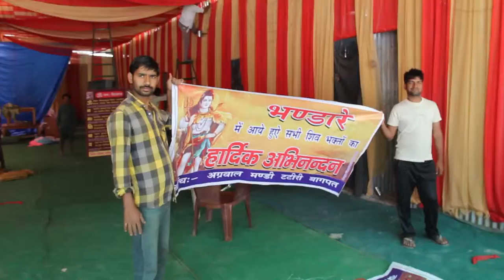SHIV SEWA MOMENT OF AMARNATH YATRA